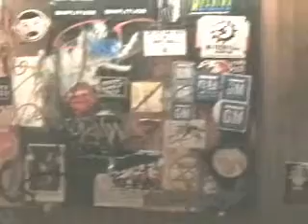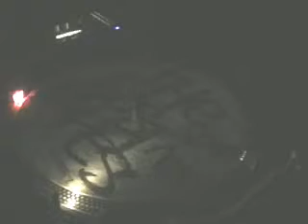Little Nobody & Magnet Toy @ Detroit 2004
US tour on 17th Sep 2004